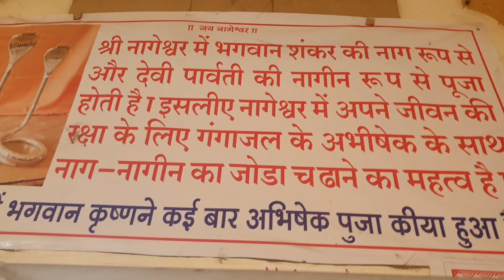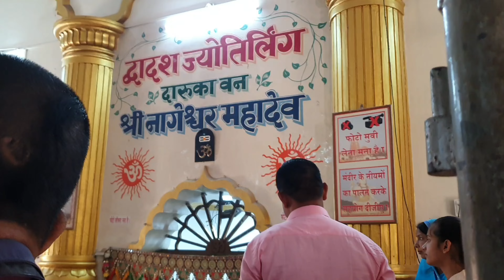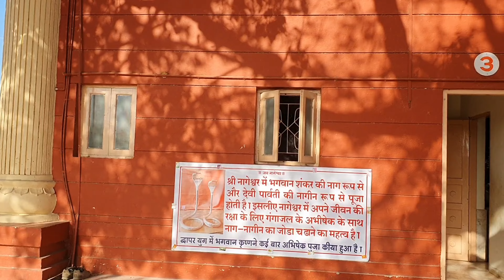🚩Nageshwar mandir🚩8th jyotiriling | Rukhmini mandir | Dwarka gujarat